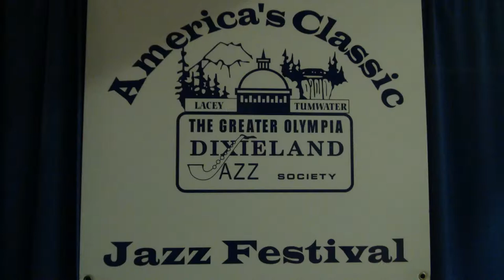Olympia Jazz Fest 2013 - Buck Creek Jazz Band: Snake Rag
The 23rd Classic Jazz Festival in Olympia/Lacey, Washington, June 27-20, 2013 had many great bands. It was held on the St Martin's University campus at 4 locations.  The Buck Creek Jazz Band front line (John Skillman, clarinet; Jim Ritter, cornet; & Frank Mesich, trombone) got together with talented support from Chuck Stewart, tuba; David McAllister, piano; Michael Evans, banjo; & Pam Pameijer, drums, for a reunion at the festival. Here they are playing Snake Rag in the Marcus Pavilion with many dancers enjoying the music. Video by Bill Schneider